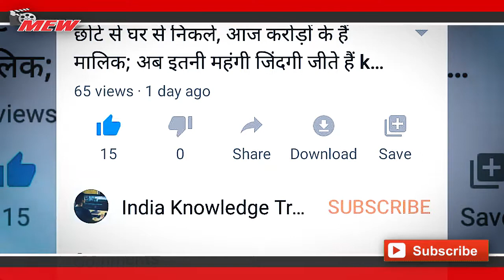आसान नहीं था चंदू चाय वाले का सफर अब ऐसी है Chandan Prabhakar की जिन्दगी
चंदन की फैमिली पंजाब से है और उनका पूरा बचपन पंजाब की गलियों में ही बीता। लेकिन उन्हें बचपन से ही एक्टिंग में रुचि थी। चंदन सिर्फ एक्टिंग में ही माहिर नहीं हैं बल्कि उनके पास मैकेनिकल इंजीनियर की डिग्री भी है। चंदन प्रभाकर और कपिल शर्मा बचपन के जिगरी दोस्त हैं